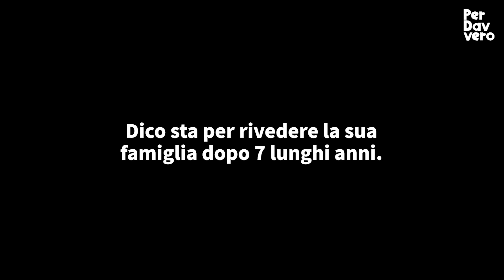La donna riporta il cane a casa. Quando lo vede, il padrone scoppia in lacrime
Il vincolo che si crea tra cane ed essere umano è un legame bellissimo, fatto di affetto, empatia e fiducia che durano per sempre. Il cane protagonista di questo video, dato per disperso per 7 lunghi anni, torna finalmente a casa e la reazione del padrone è davvero emozionante...